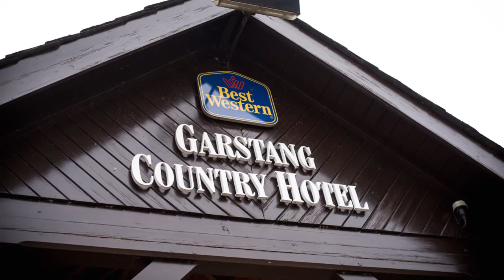Joanne & Paul - Their Little Moment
Joanne and Paul's Wedding of 2 Halfs

Joanne and Paul originally planned to get married in April 2017. Not being able to wait that long, they decided to tie the knot on Xmas Eve 2016 with a small group of friends and family. Not wanting anyone to miss out on the occasion, they kept their evening reception at Garstang Golf Course in April where they surprised everyone with the true story that they had already been married over 4 months

Venues:
Preston Marriott Hotel
Preston Registry Office
Angelo's Restaurant Preston
Garstang Country Hotel and Golf Club

Music: Leroy Sanchez - Perfect (Ed Sheeran Cover)

Photography: Little Moment Photography